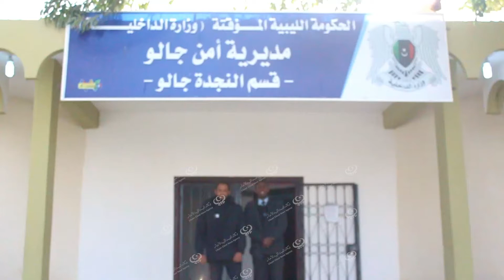قسم النجدة جالو يغلق 18 مطعم بسبب سوء نظافتهم بجالوLCNA